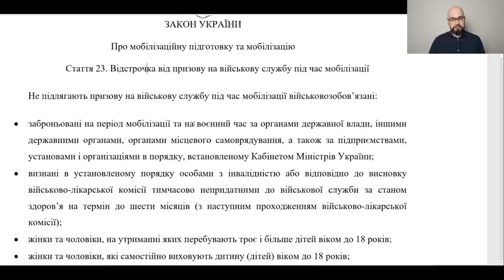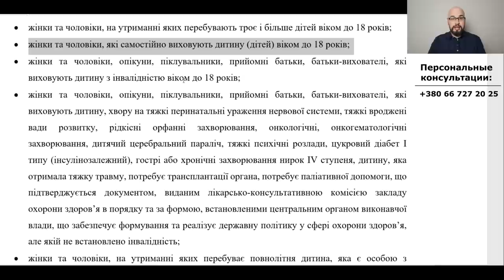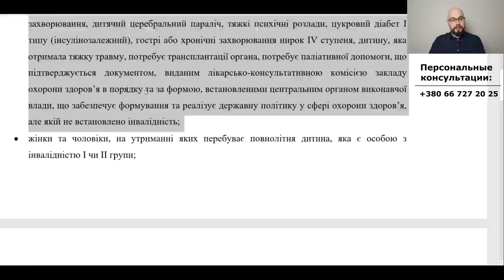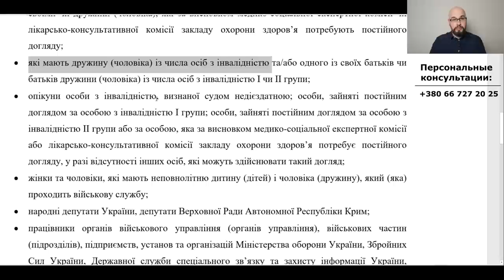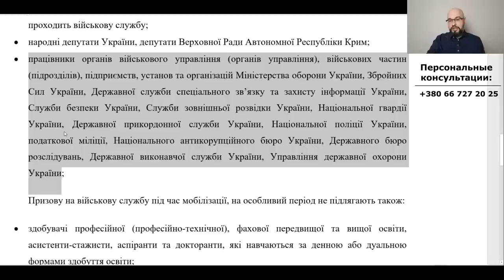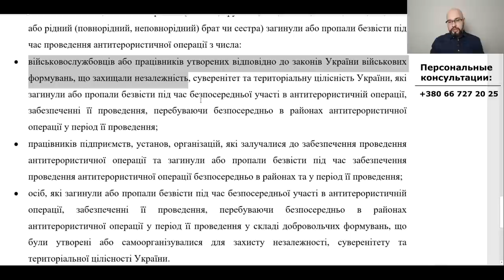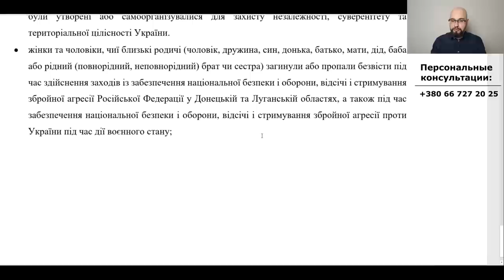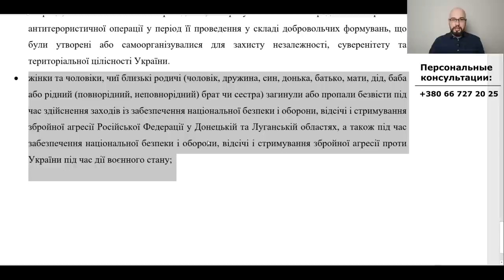Отсрочка от мобилизации в Украине. Отсрочка от армии в военное время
Мобилизация в Украине сегодня - это всеобщая мобилизация. Призыву подлежат все военнообязанные мужчины. Призыв женщин происходит по их согласию. При этом, закон про мобилизацию предусматривает для мужчин отсрочка от армии Украина 2022.